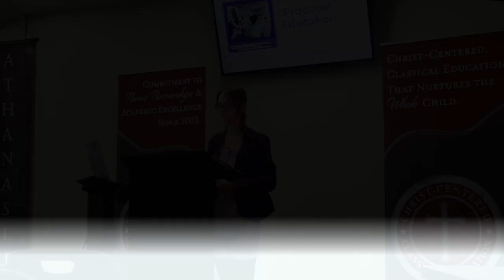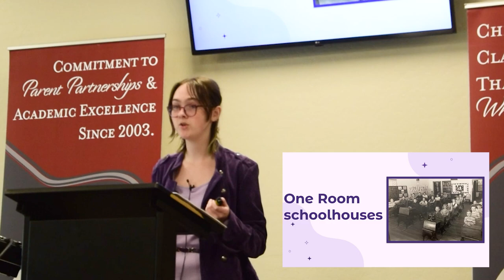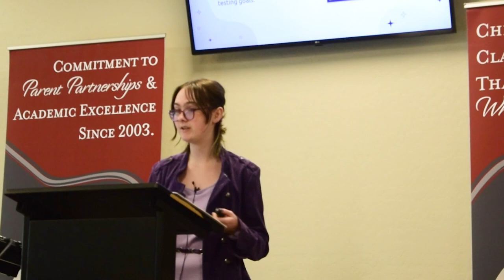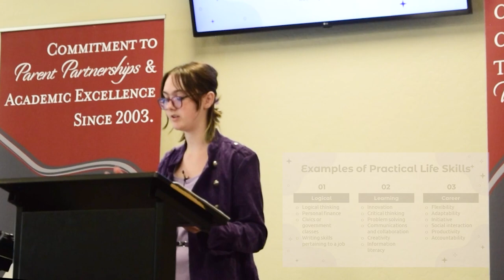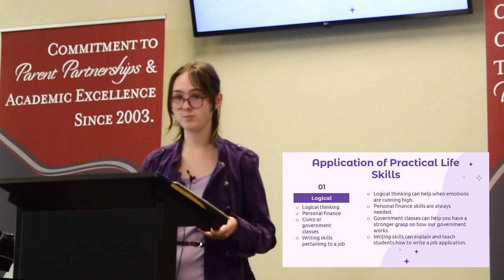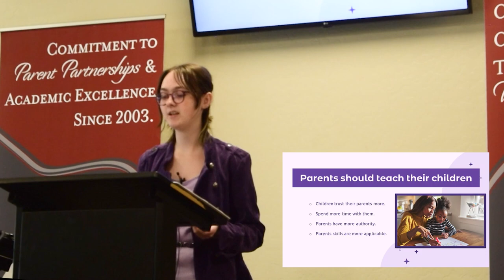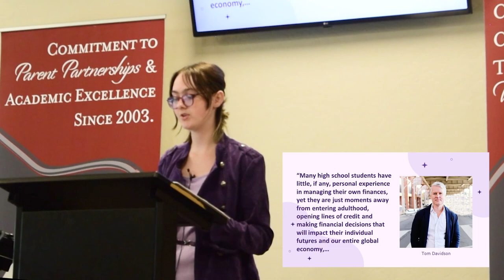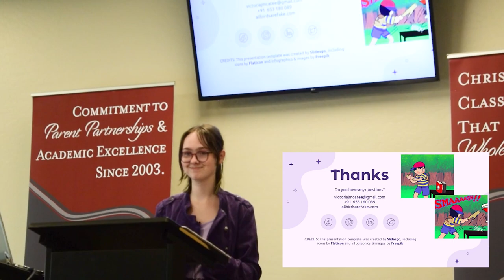Victoria McAtee Final Thesis Presentation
How Public Education Fails to Prepare Students for Life After High School